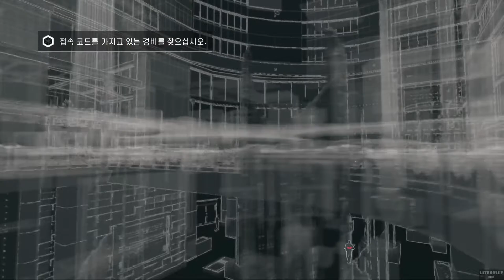Watch Dogs (ウォッチドッグス) Walkthrough Part2 Singleplayer GamePlay - 와치독스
Watch Dogs Singleplayer GamePlay Part2 Difficulty Realistic (PS4)(KOR SUB)